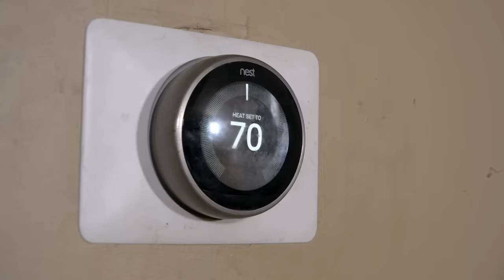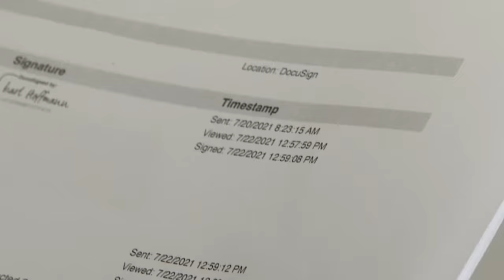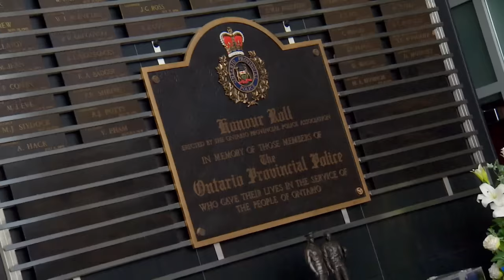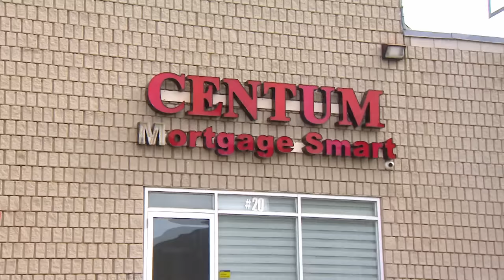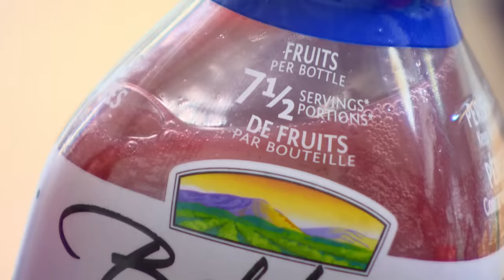How this mortgage scam is putting seniors at risk of losing their homes (Marketplace)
Some seniors across Ontario are at risk of losing their homes in an elaborate scam that involves door-to-door equipment rental contracts, low quality renovations and unaffordable high-interest mortgages. Marketplace speaks to people who feel they've been scammed, some on the brink of losing their homes and someone who already has.

0:00 Intro
1:21 Investigation begins with Karl Hoffmann and his family
5:48 Meeting Danila Lim and her family
11:03 Speaking to the OPP Serious Fraud Office about the scam
15:33 Looking into mortgage brokerages